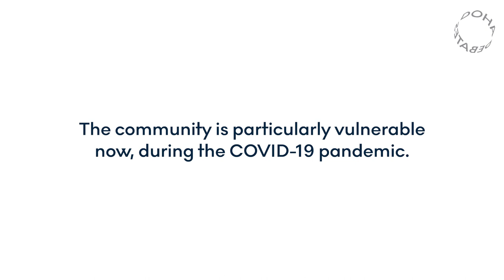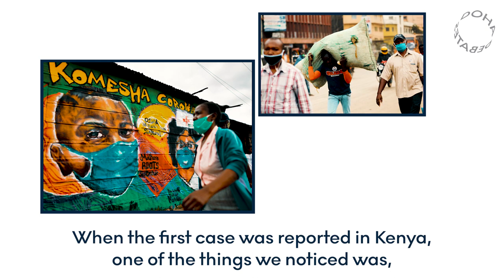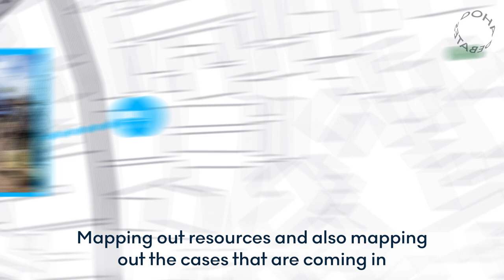How This Unmapped Community in Africa Is Tackling Coronavirus | Doha Debates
A community effort to map Africa’s largest informal settlement has turned into a local resource for essential needs during the coronavirus pandemic. “[We’re working to] ensure that the people of Kibera and other informal settlements are not left out during this pandemic.”